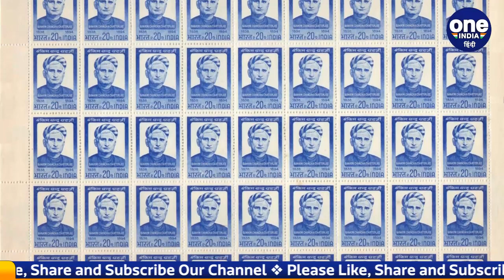'Vande Mataram' के रचयिता Bankim Chandra Chatterjee की कहानी | वनइंडिया हिंदी |*News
Bankim Chandra Chatterjee... This was the man who composed the national song of India, Vande Bharat. Today we are remembering this great personality because Bankim Chandra Chatterjee was born on 27 June 1838 in Parganas district of Bengal. So let's know on the occasion of his birth that something about him

Bankim चंद्र चटर्जी ...ये वो शख्स थे जिन्होंने भारत के राष्ट्रीय गीत वंदे भारत की रचना की थी। आज इस महान शख्सियत को इसलिए याद कर रहे है क्योंकि 27  जून 1838 में बंगाल के परगना जिले में बंकिम चंद्र चटर्जी का जन्म हुआ था।  तो चलिए उनके जन्म के मौके पर जानते है कि कुछ उनके बारे में